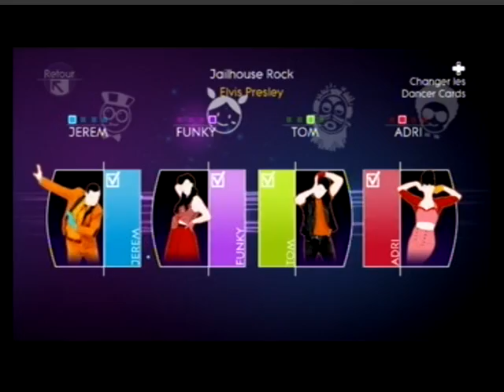Elvis Presley - Jailhouse Rock (Just Dance 4)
Take advantage of a beautiful interface to navigate between the various dances of your favourite games WITHOUT advertising ! :D